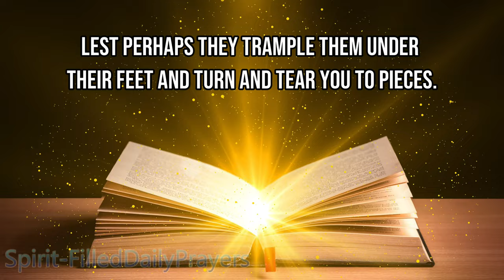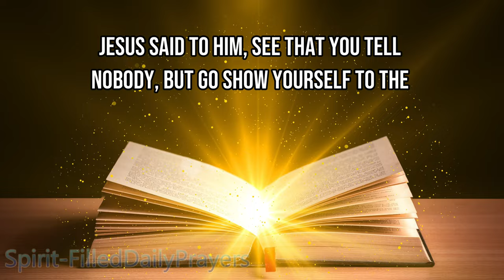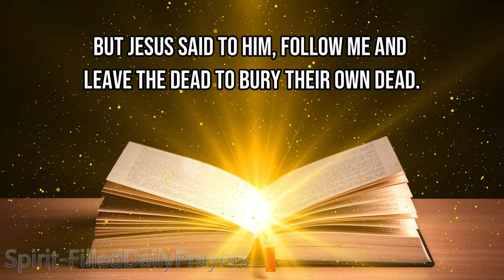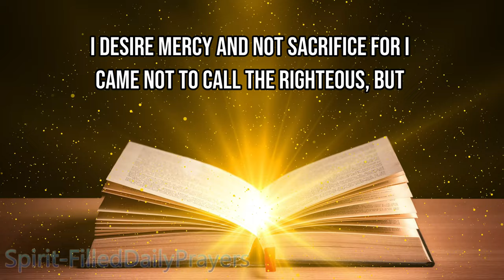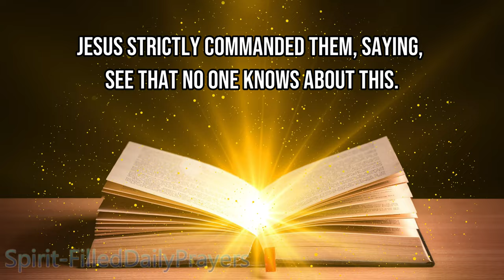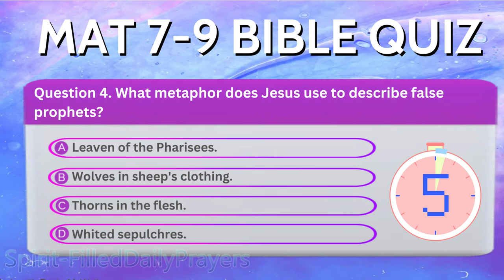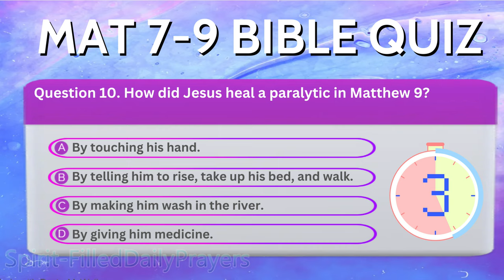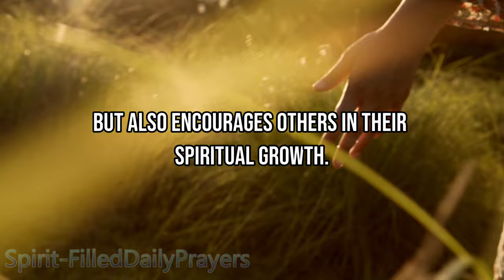Bible Reading Challenge: Day 3 Study Matthew 7-9 | 40 Day Bible Reading Challenge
Join our 40-day Bible Reading Challenge as we study Matthew 7-9. Dive into the Gospel of Matthew with daily readings to deepen your faith and understanding of the scripture.
Test your knowledge with this top Bible quiz on Matthew 7-9! Challenge yourself with questions from the book of Matthew and see how well you know the Bible.

 CHAPTERS
00:00 12:30 Bible Reading
12:31 19:40 Quiz
19:41 20:45 Outro